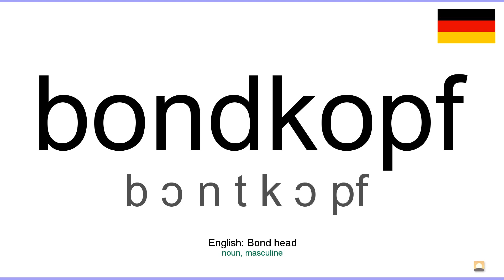How to pronounce: Bondkopf (German)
How to pronounce bondkopf in german
Wie bondkopf ausgesprochen Deutsch
Die deutsch aussprache von dem wort bondkopf.
Cómo pronunciar bondkopf en aleman
Comment prononcer bondkopf en allemand
Come pronunciare bondkopf in tedesco